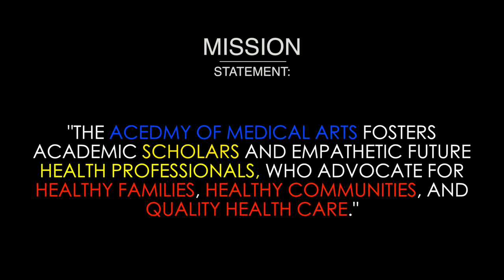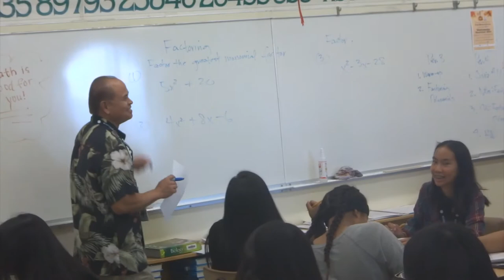Zone of Choice Academy of Medical Arts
Academy of Medical Art's Zone of Choice Video. Created entirely by a team of students that were given the task of creating this video.

Directors are:
Manuel A.
Justin Battle.
Assistants:
Matthew Y.
Fiorina T.

Thanks to the teachers and students who participated and coordinated the project. And like always, ManWhale signing off.